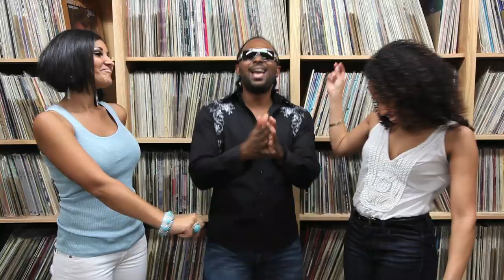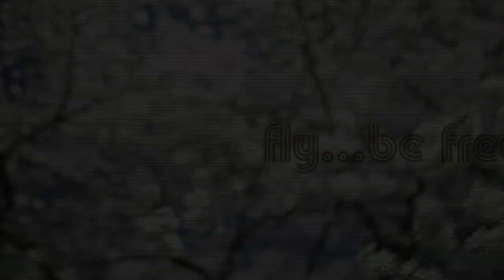Get Down To This Loving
Video for the next Single from the Darrius album "Can't get Enough".